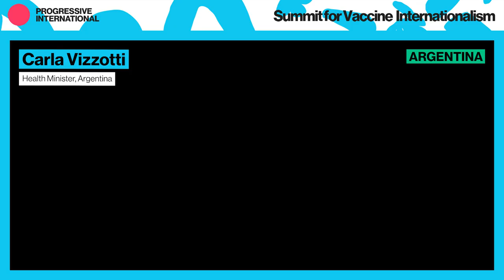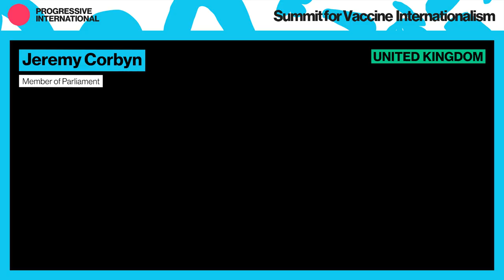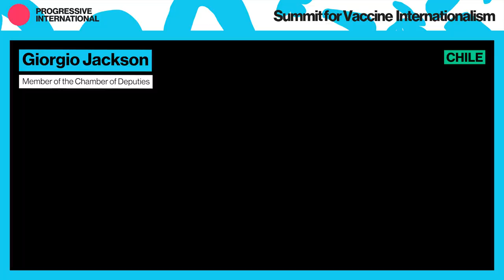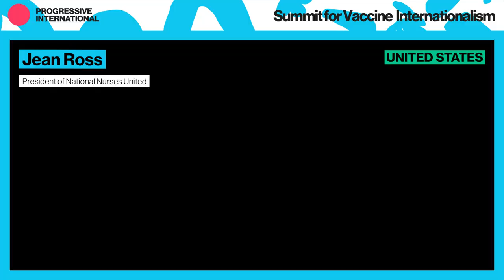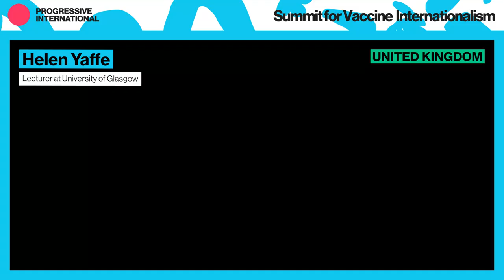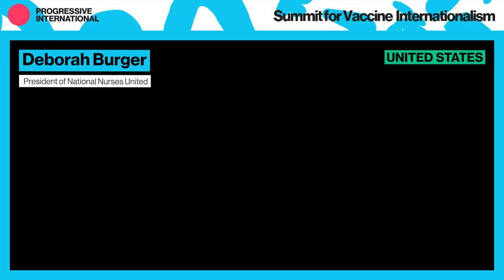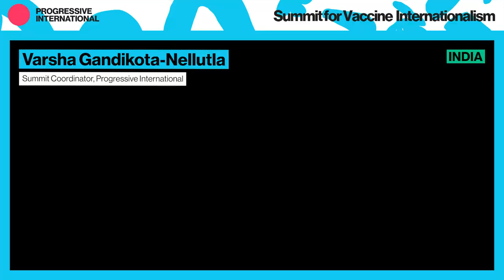Summit for Vaccine Internationalism - Public Plenary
85% of the world’s Covid-19 vaccines have been distributed in just 10 countries, and only 0.3% of doses have been administered in low-income countries. At this rate, low-income countries will have to wait 57 years for everyone to be fully vaccinated.

This is why the Progressive International has convened government officials, ministers, parliamentarians, vaccine manufacturers and healthcare workers from around the world in an emergency Summit for Vaccine Internationalism — to develop a common strategy to produce, distribute and deliver Covid-19 vaccines for all.

Today, political representatives and public health experts will address the opening plenary, sharing their perspectives on the pandemic, the barriers they face in accessing Covid-19 vaccines, and their commitment to vaccine internationalism.